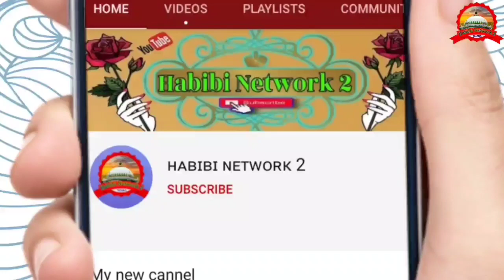Alhaja Habibullah Faizi बरेली में अहमद रज़ा जब से आएं 2021( फिर एक बार )